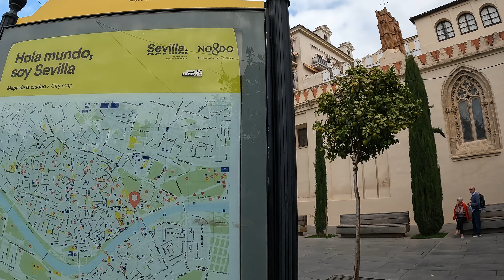Seville Sevilla, City of Spain walking tour ultra 4k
Seville has a municipal population of about 685,000 as of 2021, and a metropolitan population of about 1.5 million, making it the largest city in Andalusia, the fourth-largest city in Spain and the 26th most populous municipality in the European Union. Its old town, with an area of 4 square kilometres (2 sq mi), contains three UNESCO World Heritage Sites: the Alcázar palace complex, the Cathedral and the General Archive of the Indies. The Seville harbour, located about 80 kilometres (50 miles) from the Atlantic Ocean, is the only river port in Spain.